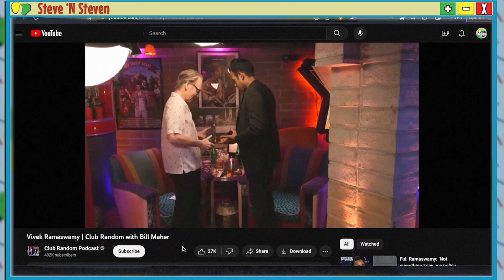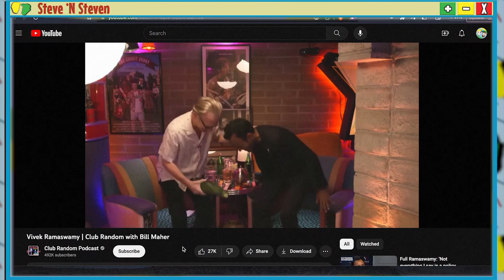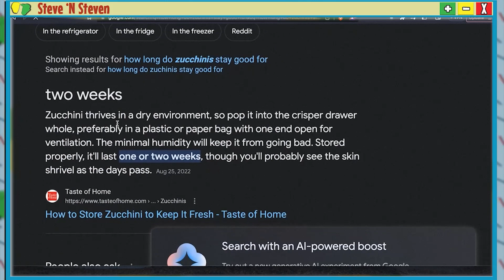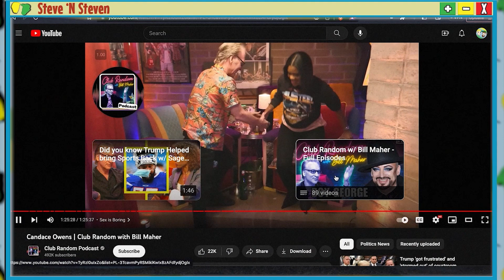Brotherhood of the Traveling Zucchini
We emphasize that our program is grounded in comedy and commentary. The content we present often involves analysis, criticism, and insight into the copyrighted material we utilize. The transformative nature of our work creates a new, distinct experience for our audience, separate from the original content. Our intent is not to diminish or compete with the original works but to offer unique perspectives and enrich public discourse.

Furthermore, we maintain that our use of copyrighted materials does not have an adverse effect on the market value of the original works. The portions used in our program are carefully selected to provide context and understanding without replacing the experience of the original work. To fully appreciate and enjoy the original content, viewers would still need to access it through legitimate channels. Our show is designed to coexist with the original works, not supplant them.